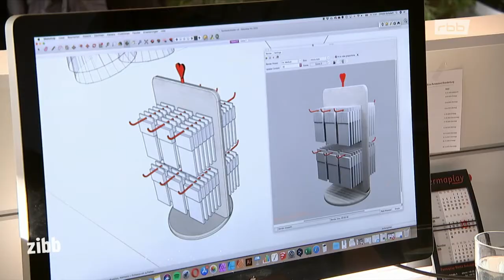RBB zibb - Lehrling des Monats